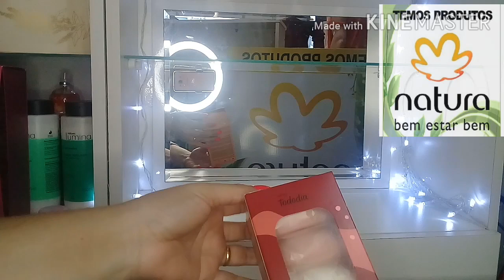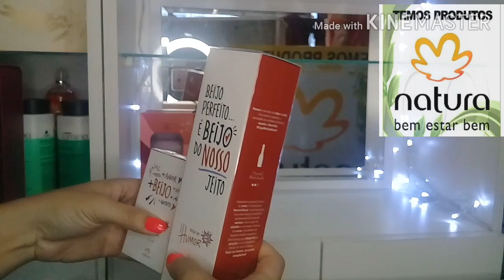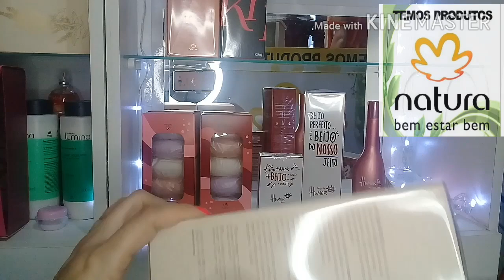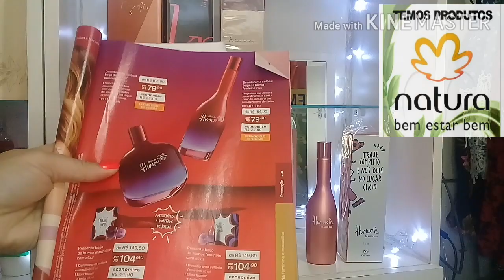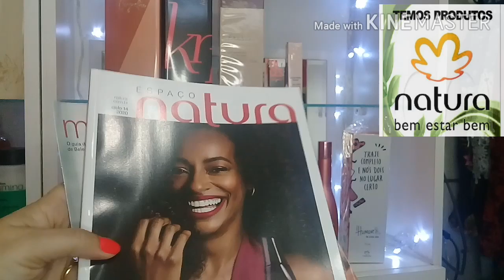Abertura caixa Natura ciclo 13/20